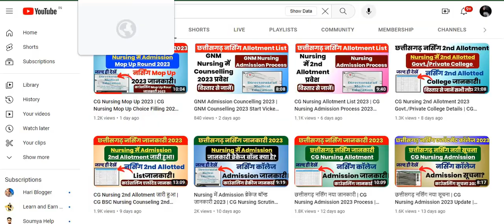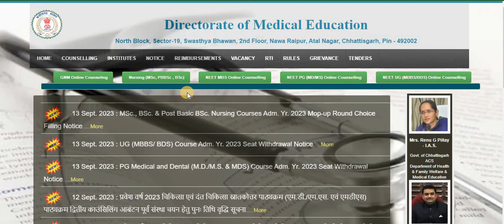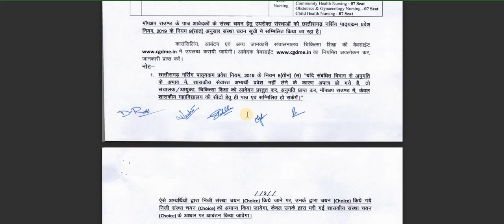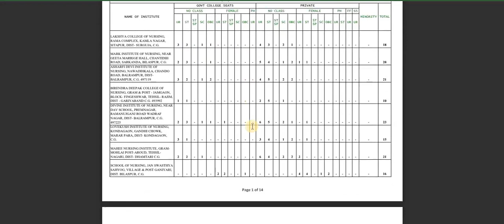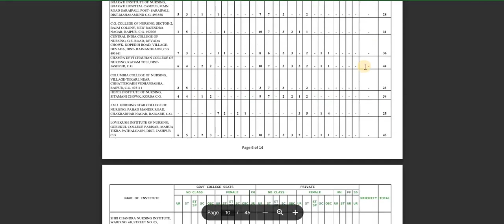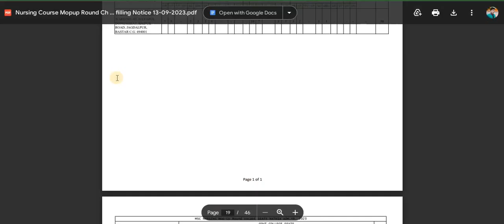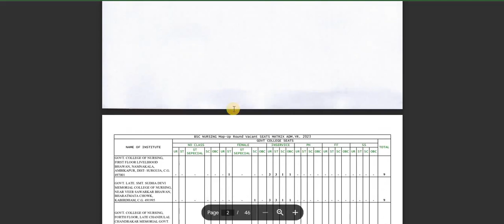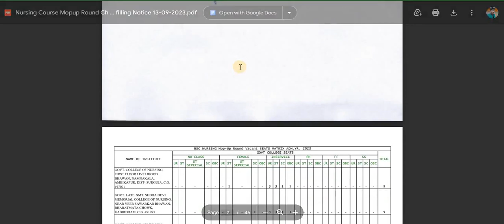CG Nursing Mop Up Round Apply 2023 | CG Nursing Admission Process Mop Up Round Admission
CG Nursing Mop Up Round Apply 2023 | CG Nursing Admission Process Mop Up Round Admission IMPORTANT MCQ 2023 New

यहां पर दिया गया है गूगल में सर्च करके आप इसके बारे में विस्तार पूर्वक पढ़ कर समझ सकते हैं आप देख सकते हैं और किसी प्रकार के प्रश्न है तो इसमें कमेंट करके बता सकते हैं धन्यवाद|

"PDF Download" डाउनलोड करने के लिए "Vickey  Study" को गूगल में सर्च करें|

Nursing Counseling Rules
"Vickey Study" Search kare Google me

PDF डाउनलोड करने के लिए नीचे दिए गए टेलीग्राम लिंक Join Kare

Nursing Counseling Kaise kare?

YOUR QUERIES -
CG BSC NURSING 2023 APPLICATION FORM
CG BSC NURSING PREPARATION 2023
HOW TO FILL ABVMU BSC NURSING FORM
VICKEY STUDY CLASSES